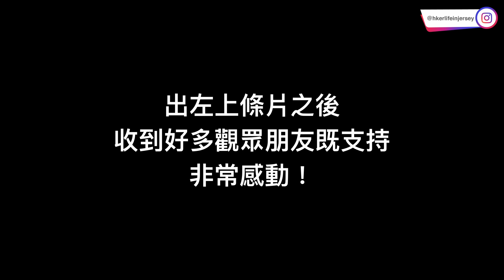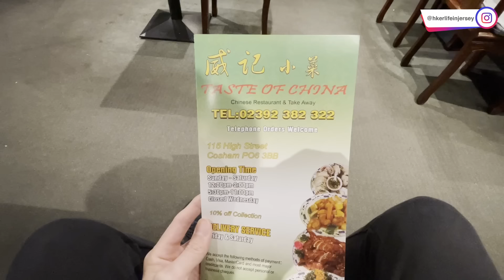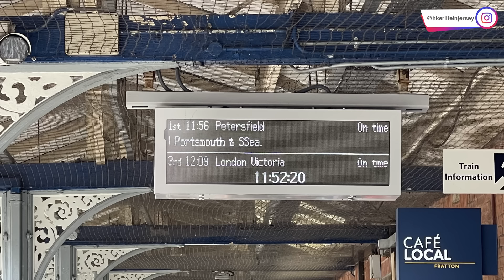澤太小澤準備隨時回歸｜如無意外，最後一次由英國回Jersey｜繼續有幸運之神眷顧，飛機火車準時，旁邊無人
如果你想買份小禮物俾小澤，可以到：
多謝你既支持 :)

網購想慳到盡，用我係TopCashBack UK既referral link登記新戶口
當你賺夠10鎊回贈之後大家都會有額外5鎊落袋架：

經我既referral link申請英國Giffgaff電話卡，成功啟動同增值之後大家都會有5鎊落袋架：

透過VPN上網，就可以輕鬆瀏覽觀賞各個國家限定既網站同影片
用我係Surfshark既referral link登記，仲可以享有30日免費試用兼且19折訂購既優惠：

創作需要投入、心血同時間。如果你希望支持我，歡迎請我飲杯咖啡：